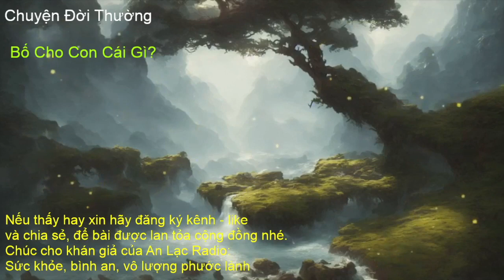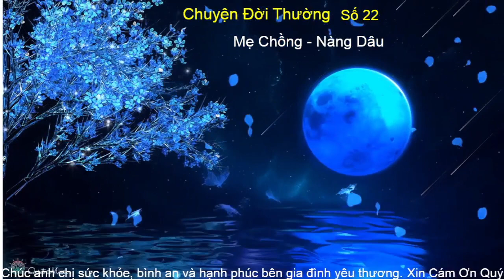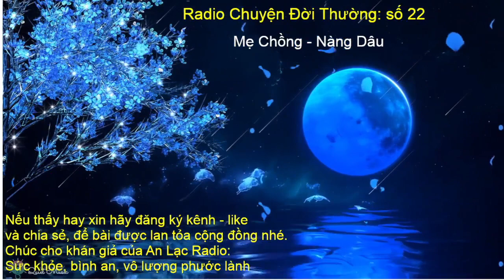Radio Chuyện Đời Thường: số 22. Bố Cho Con Cái Gì? Mẹ Chồng Nàng Dâu.